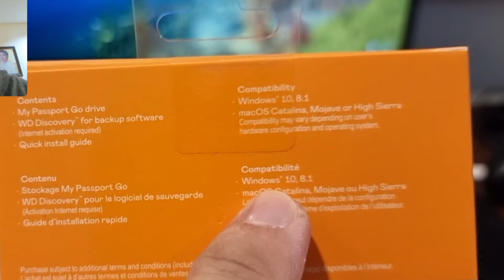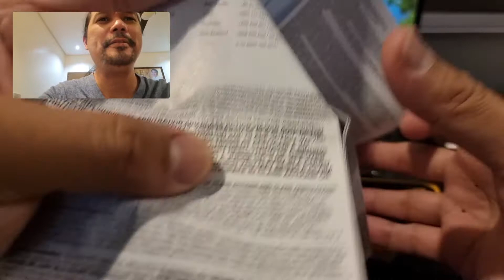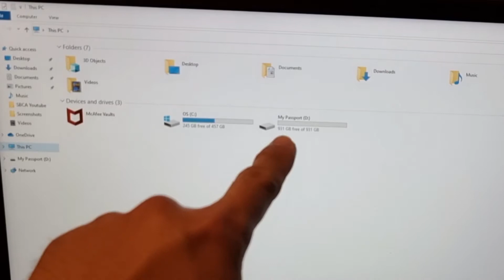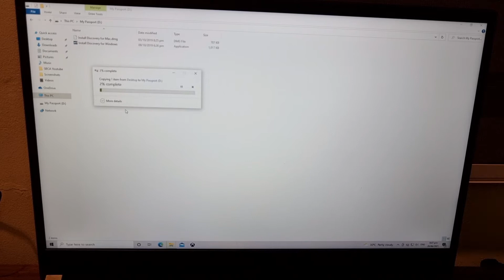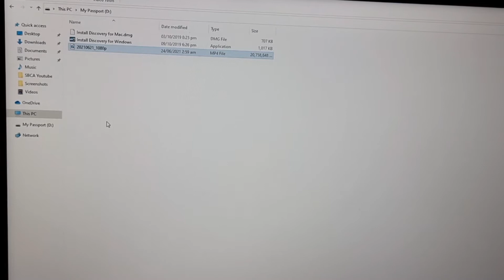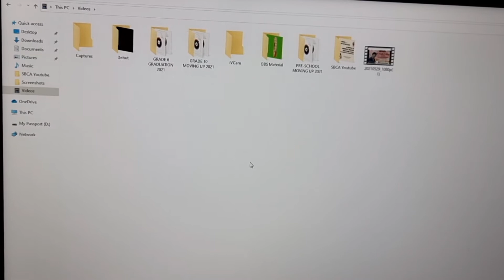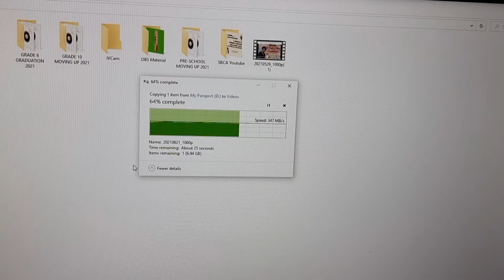WD My Passport GO Portable Solid State Drive SSD 1TB Unboxing and Actual Transfer Speed Test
This is the Actual File Transfer Speed Test of the WD My Passport GO 1TB Portable SSD

400 MB/s
Shock Resistant

1:00 Product Intro and Price
2:53 Unboxing
3:25 Actual Size of SSD
5:10 Transfer Speed Test From Laptop to SSD
7:00 Transfer Speed Test from SSD to Laptop